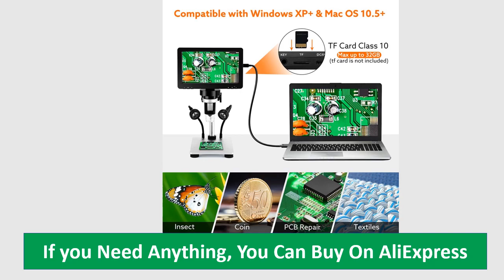Elikliv EDM9 7 Inch 50X-1200X Digital Microscope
Elikliv EDM9 7 Inch 50X-1200X Digital Microscope Adjustable HD LCD Video Microscops Camera For PCB Electronics Soldering Tool